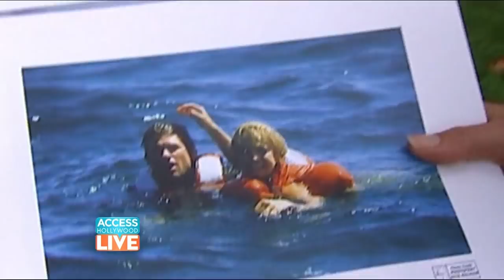Kurt Russell Reveals He First Met Goldie Hawn When He Was Just 15 | Access Hollywood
Movie legend Kurt Russell tells Access Hollywood Live's Natalie Morales about the first time he laid eyes on his longtime love, Goldie Hawn. Does he believe their relationship would have turned out differently if they'd ever gotten married? Plus, you'll never guess what's Kurt's new passion is!